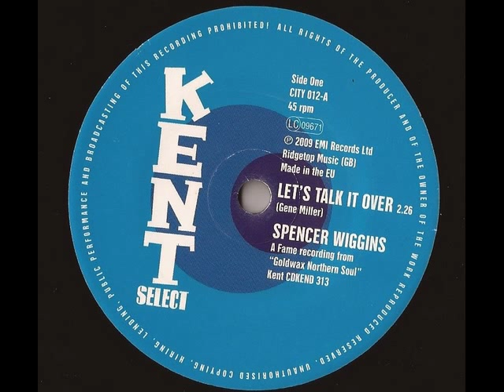SPENCER WIGGINS - Let's talk it over - KENT SELECT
Great ureleased track on kent select
Top northern tune!